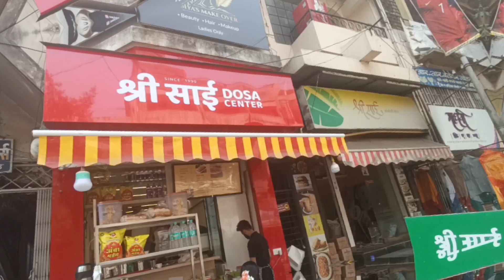Biggest PAPER DOSA in Kolhapur in 30 RS Super Crispy Dosa | Kolhapur Street food